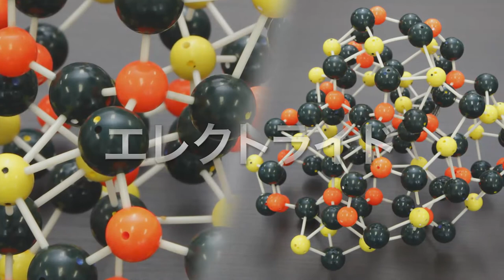【ACCEL】H25年度採択 細野秀雄（研究代表者）、横山壽治（PM）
ACCEL平成25年度採択　研究開発課題「エレクトライドの物質科学と応用展開」（研究代表者：細野秀雄、PM：横山壽治）のご紹介